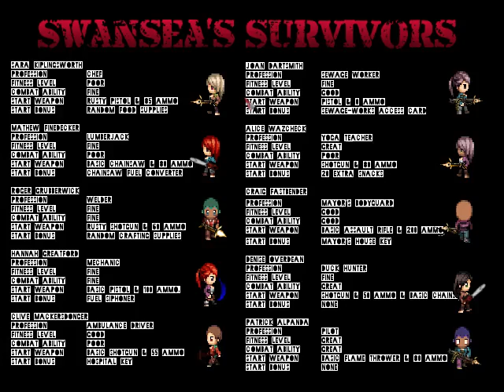24 Hours 'til Rescue - Gameplay [HD]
ABOUT ME:
I am a true gamer and I honored to make content for game developers. Gaming is my passion.

MY PC SPECS:
► MB: GIGABYTE GA-H77-D3H
► GPU: Palit GeForce 1070 Dual (8GB)
► CPU: Intel Core i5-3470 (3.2GHz)
► RAM: CompuStocx CL9 KIT (1333MHz, 16GB)
► SSD: Kingston V300 Retail (450/450MB/s, 60GB)
► HDD: Seagate Barracuda (210/156MB/s, 2TB)
► CASE: Enermax Staray Blue LED's
► OS: Windows 10 x64
► SCN: LG 23EA63 HDMI (1920x1080, 60Hz)